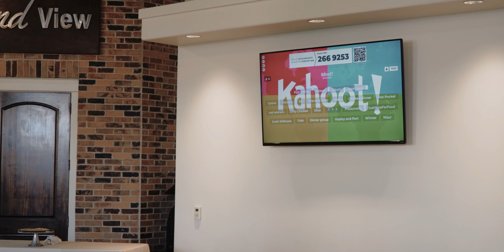UTAH WEDDING | Elaine + Preston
Shot with:
Sony A6000